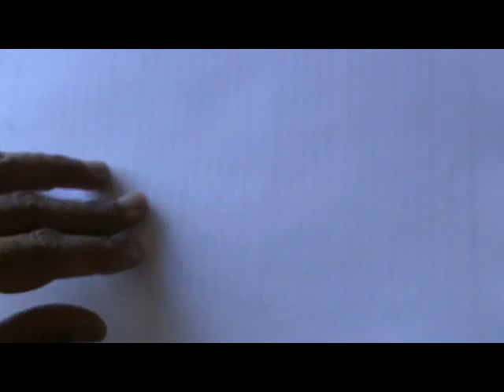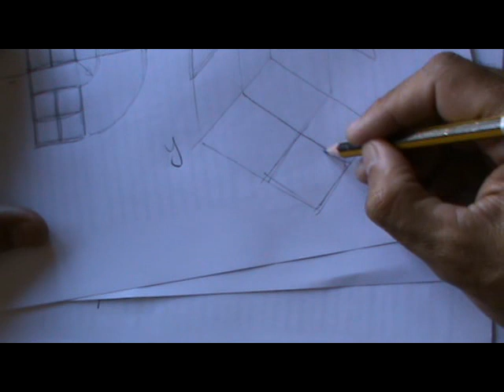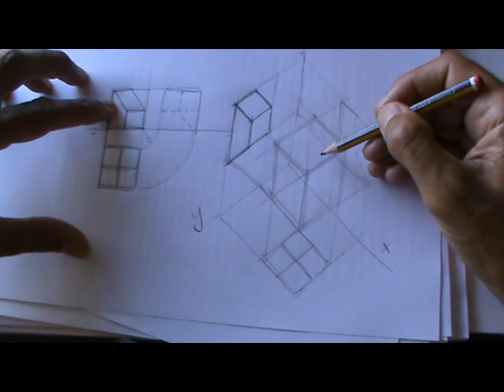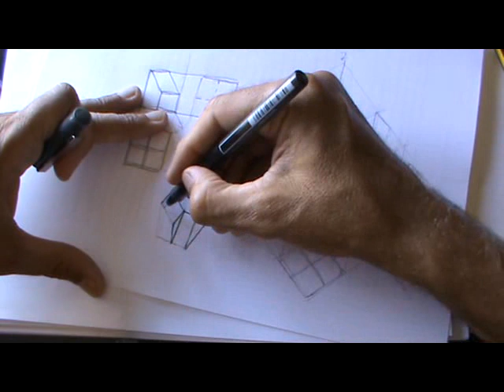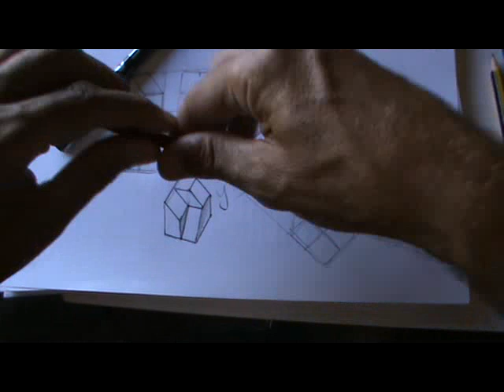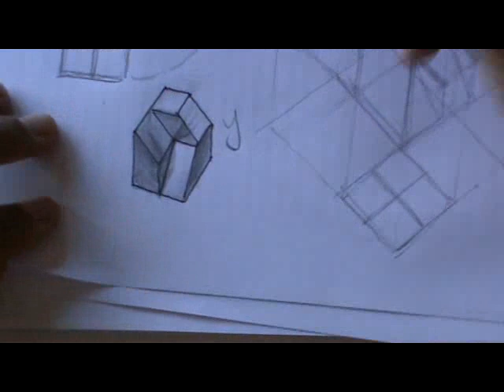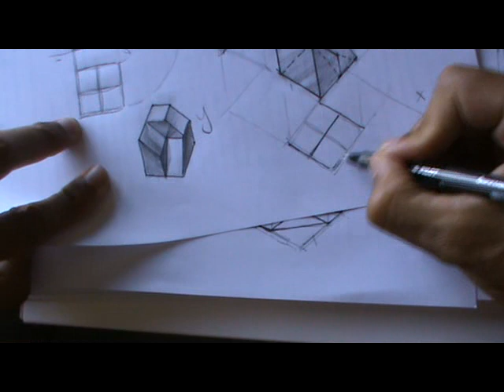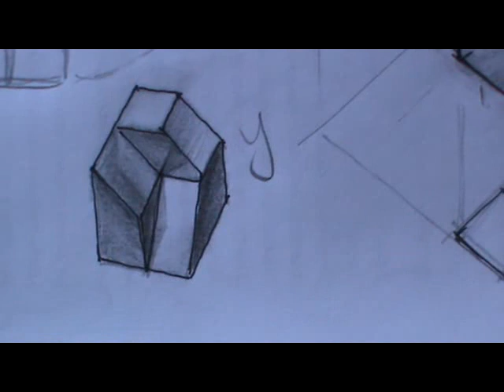Obtener perspectiva de vistas en diédrico de pieza (selectividad)